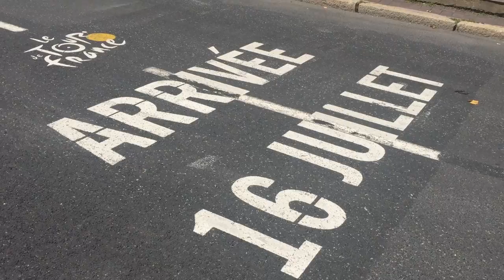Dag18 Le Puy en Velay, begin van de Mollemania